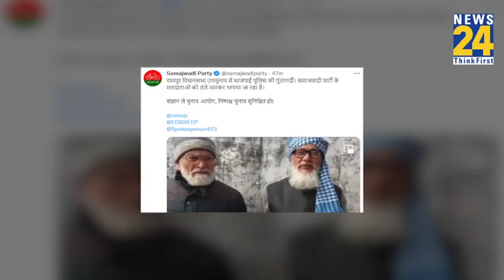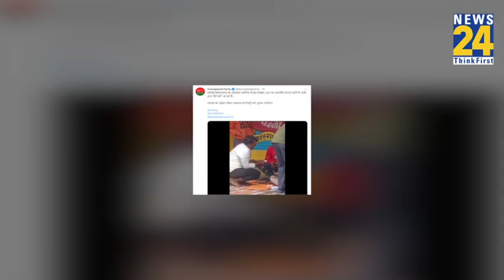उपचुनावों में सपा ने बीजेपी पर लगाया धांधली का आरोप, किए ढ़ेरों Tweet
Delhi में आज 250 नगर पार्षदों के चुनाव के लिए मतदान सुबह आठ बजे से जारी है। 709 महिलाओं सहित 1,349 उम्मीदवारों के भाग्य का फैसला मतदाता कर रहे हैं। आम आदमी पार्टी (AAP) और भारतीय जनता पार्टी (BJP) ने सभी 250 वार्डों में अपने उम्मीदवार उतारे हैं, लेकिन कांग्रेस ने 247 वार्डों में ही अपने उम्मीदवार उतारे हैं। दिल्ली एमसीडी चुनाव परिणाम 7 दिसंबर को घोषित किया जाएगा।

Votes for the Delhi Municipal Corporation Election (MCD Election 2022) will be casted today. This is the first election of Delhi MCD after the integration of North, South and East Delhi Municipal Corporations. The number of wards has decreased due to the implementation of the new delimitation in the Municipal Corporation of Delhi. Earlier the number of these wards was 272, which has been reduced to 250.

News 24 Today's Chanakya हर बार की तरह इस बार भी... Counting से पहले फाइनल Result बताएगा, Gujarat Himachal में अगले 5 साल के लिए कौन चुनकर आएगा ? सबसे विश्वसनीय News 24 Todays Chanakya State Analysis 5 दिसंबर शाम 4 बजे से लगातार